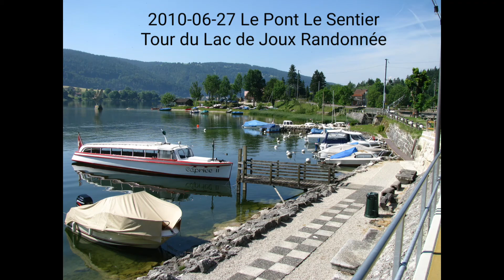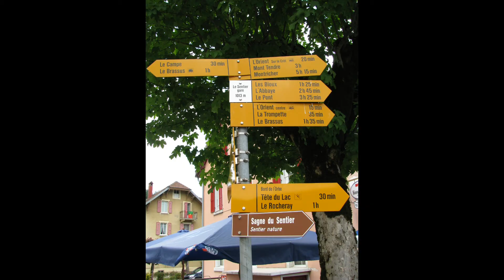2010-06-27 Le Pont Le Sentier Tour du Lac de Joux Randonnée